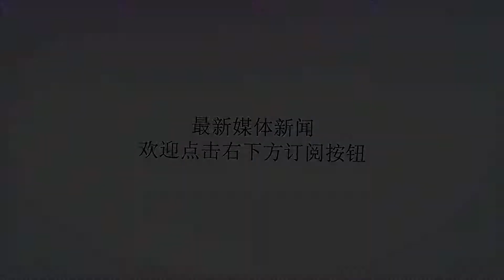俄媒称中国太空开发气势如虹：凭借宇宙速度迅速跻身航天大国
谢谢！参考消息网2月3日报道俄罗斯自由媒体网2月1日刊登了题为《当俄罗斯谈论30年后的太空目标时，中国人已经完成了》的文章，作者是米哈伊尔·莫罗佐夫。文章称，2018年，中国完成了39次航天发射，再度超越所有对手。从北京的航天进展中不难窥见，谁很快便将执全球太空开发之牛耳。文章主要内容摘编如下：在俄罗斯国家航天公司不断昭告全球，它将在二三十年后以何种成就震惊寰宇的同时，中国国家航天局并未大肆渲染，而是通过例行的通信卫星发射，给2018年画上句号。显然，成功的月球科考堪称中国航天工业近来取得的最“重大”成就之一，这也令北京从追赶者一跃成为太空开发的领军者之一。同样，我们不妨用俄罗斯有些天方夜谭的月球研究计划来加以比较：重型火箭的研发、改造“联盟”号飞船用于探月等。我们当然期待着莫斯科的雄心能成为现实。然而，我们未必能够追上不久前还是“徒弟”的中国的脚步。请自行判断。中国的月球探测工程使用神话中的仙女“嫦娥”来命名，正式启动于2004年。它包括实现月球探测卫星绕月飞行、发射月球软着陆器、进行月球样品自动取样并返回地球3个阶段。如今，我们更目睹了今年1月3日嫦娥四号实现的人类历史上首次月背软着陆。此处需要强调的是“首次”一词，因为来自地球的飞行器从未涉足过月球背面，甚至连美国人都不例外。探月的下一阶段是嫦娥五号的科考，它将在2019年完成，目标是采集月球样品并返回。2020年，按中国的探月安排，将实现航天员的月球登陆。可以笃定的是，这并非异想天开，因为长征九号重型运载火箭的研发正在紧锣密鼓地开展，其他相关设备的打造以及航天员的培训也在推进当中。在2050年之前启动包括火星在内的遥远行星飞行之旅。在同一年，北京还打算发射飞往银河系之外的特殊深空探测器。目前，为探索其他星球、寻找地球外文明，中国已经动用了全球独一无二的、体量庞大的球面射电望远镜“天眼”。这就是中国的太空计划，相当现实可行，且正在一步一个脚印地实现。显见的是，中国的探月工程跟它对空间站的打造一样，都在向全球展现自身科技发展的实力与成就。2018年，中国的航天发射数量是俄罗斯的两倍还多。若是从整体上评价中国的太空计划，那么我们可以说，这个不久前的“徒弟”正在迅速追赶，并已在某些方面超过了“老师”的水平。在50年前，这是谁都无法想象的。中国凭借宇宙速度，迅速跻身全球航天大国之列。目前中国已经解锁了几乎所有的太空技术和太空探索活动。它正在研发可多次使用的宇宙飞船和超重型火箭。论及北京取得的独一无二的航天成就，那么不得不提世界首颗量子卫星“墨子号”的成功发射，另一个则是暗物质粒子探测卫星“悟空”。中国航天工业正按照国家发展的规划、为未来50年擘画的航天战略蓝图，有条不紊地推进。《2016中国的航天》白皮书中说，中国政府把发展航天事业作为国家整体发展战略的重要组成部分。中国使用球面射电望远镜“天眼”来探索太空（美联社资料图片）